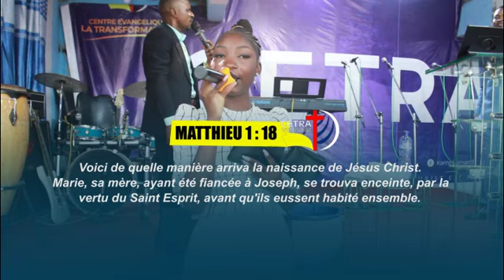Loué avec cetra(1)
abonné vous kams kamanda Chanel tv aiment et partager